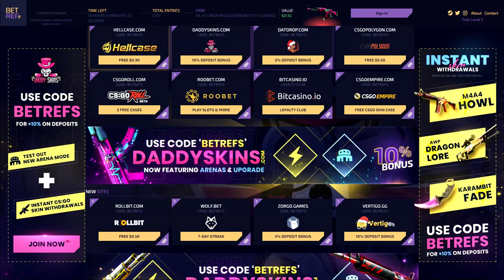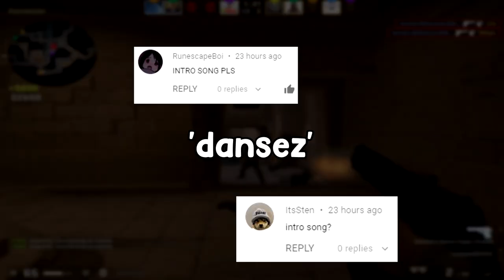Master Guardian Coolin'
Master Guardian, Eagle next?